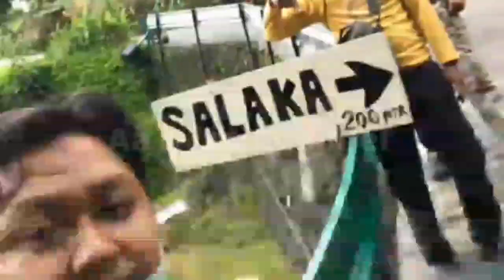Rumah Batik Suryowijayan toko oleh-oleh batik khas Yogyakarta